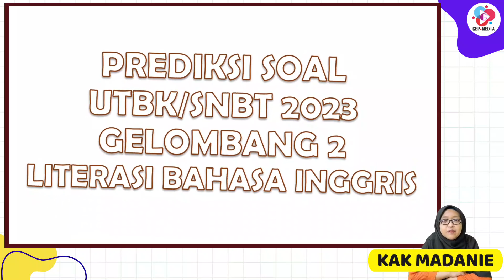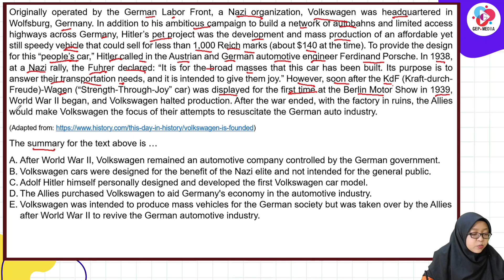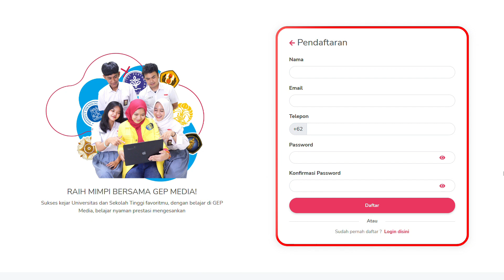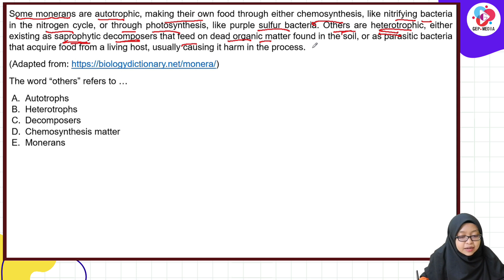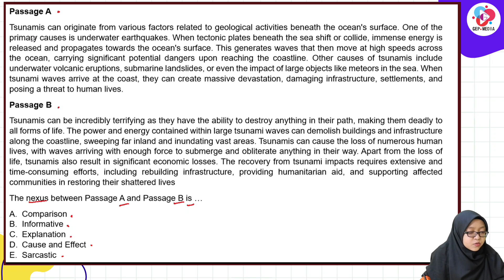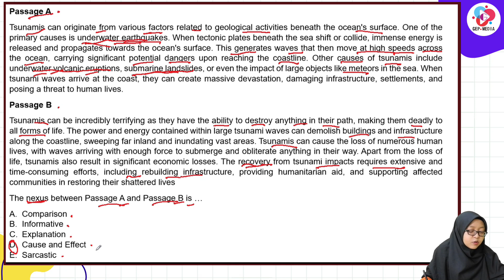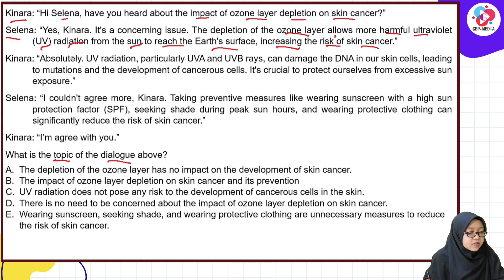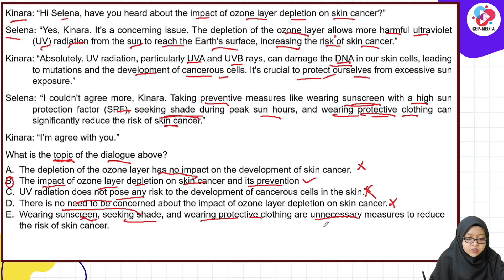PREDIKSI SOAL UTBK/SNBT 2023 GELOMBANG 2 LITERASI BAHASA INGGRIS - BOCORAN GELOMBANG 1